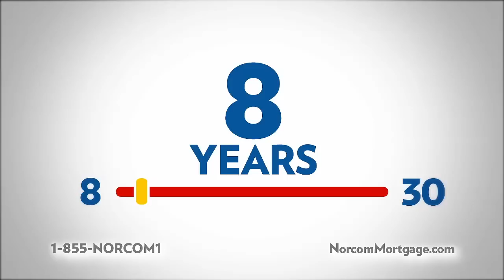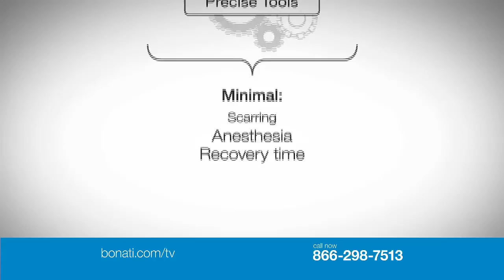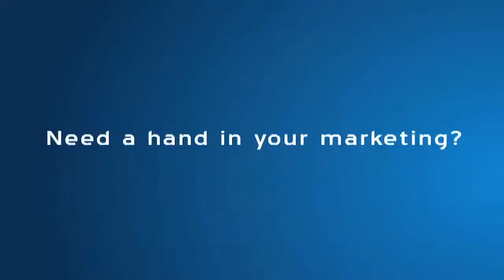EP 009 Tony Dovolani is On the Ballroom Beat / Orlando Fringe Festival DWTFS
EP 009 Tony Dovolani is On the Ballroom Beat!

The Orlando Fringe Festival's Annual Fundraiser is coming up.  This year's theme:  Dancing with the Fringe Stars!  On the Ballroom Beat checks in with Festival Producer for the Orlando International Fringe & Theater Festival, Michael Marinacchio.

Which pros are going to be on Dancing with the Stars Season 20?  We reveal the first ten On the Ballroom Beat!

Plus, a bit more History of Arthur Murray as we take a look back at the original Dancing with the Stars - The Arthur Murray Dance Party!